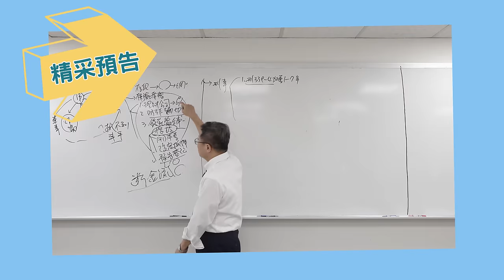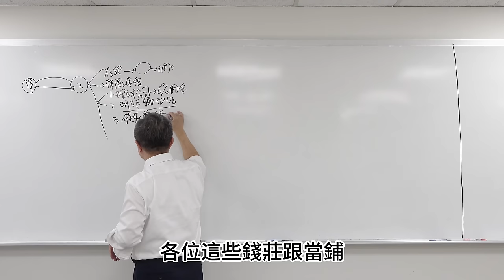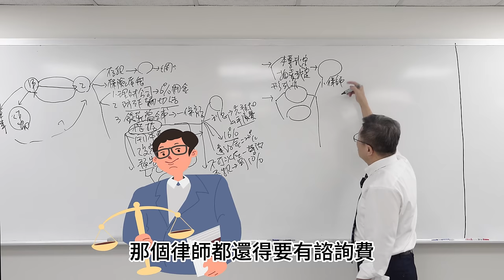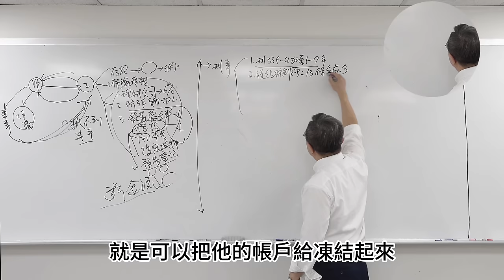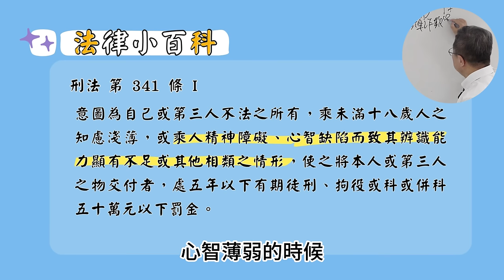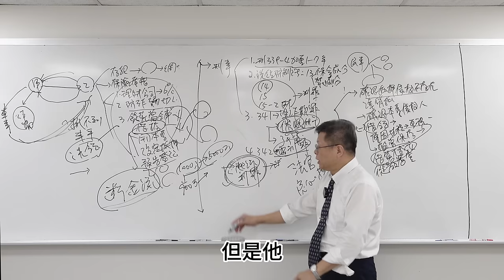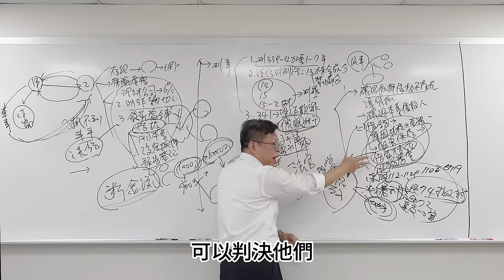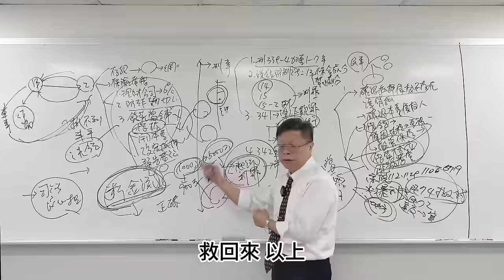【時事ep.4】詐騙一條龍！聯手設計完美騙局，政府與司法該如何規範與防制！？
臺灣高等法院 110 年度重上字第 719 號民事判決
臺灣臺中地方法院 109 年度訴字第 3249 號民事判決

00:00 預告
00:12 正片開始-假檢察官
01:07 詐騙案例- 假借錢真詐騙
05:18 被詐騙，如何打本票債權不存在？
06:20 探究實質，戳破詐騙面紗
08:04 用刑事辦詐騙
12:08 用民事辦詐騙
16:30 詐騙案件相關判決
19:10 陳老師真心話

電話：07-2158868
LINE：myball2428